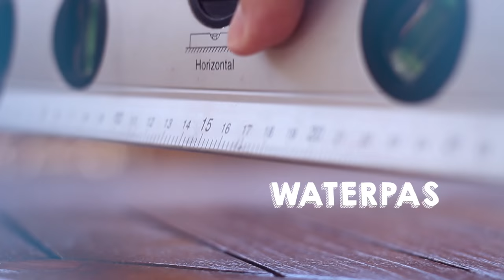Deze video is vervangen door een nieuwe versie.